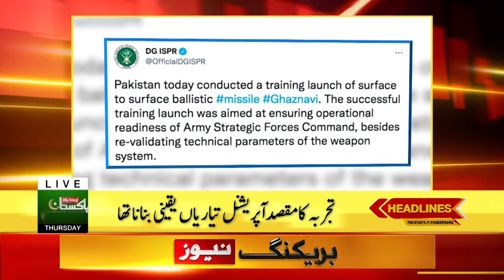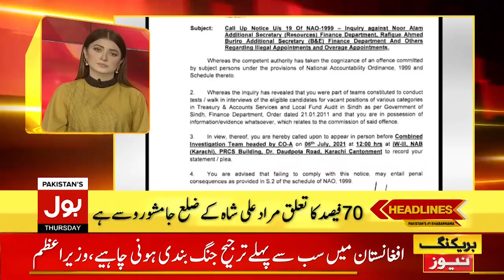Pakistan Successfully Test Ghaznavi Missile ​| BOL News Headlines | 3:00 PM | 12 August 2021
PM Imran Khan Clear Message for US
Imran Khan Talks to Foreign Media
PDM Announced Grand Jalsa in Karachi
Javelin Thrower Arshad Nadeem Returns Pakistan
COVID 19 Delta Virus Outbreak in Pakistan
14 August Independence Day Celebrations all over Pakistan
Pakistan Weather Forecast Today